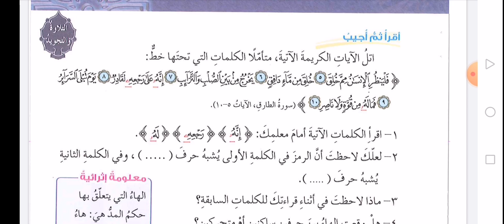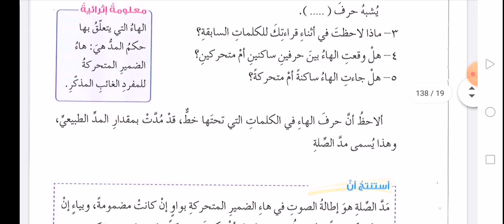الصف الثامن المادة التربية الإسلامية الفصل الثاني درس ( مد الصلة)